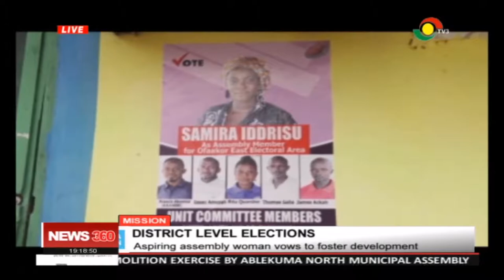MISSION: ASPIRING DISTRICT ASSEMBLY WOMEN - 9/8/2019